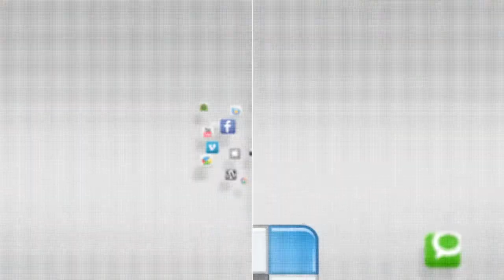IN FOCUS - Retiree Appreciation Day - 18 October 2014